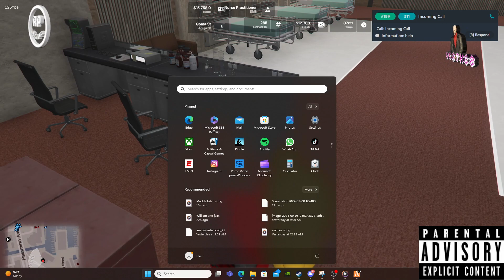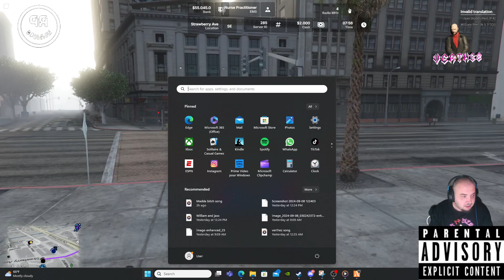Smile RP / 21+ ENG/NL / William Peel goes beast mode with Jaxx Peel